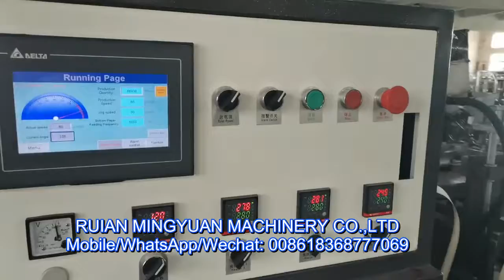Intelligent model High speed Paper Cup Machine jbz-ocm12 for Greece client running 80pcs/min